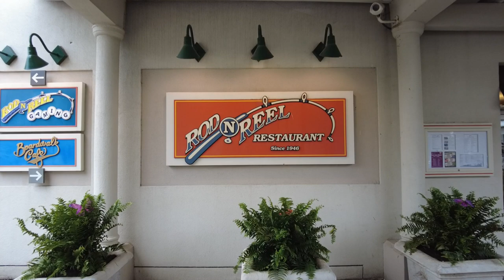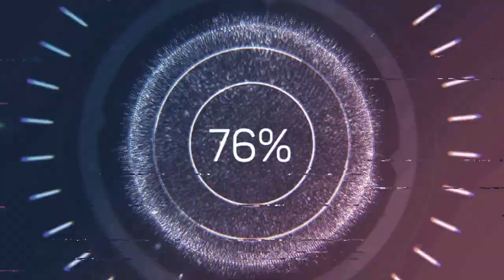Rod 'N' Reels Chesapeake beach 2022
Rod 'N' Reels Chesapeake beach 2022 drone video.